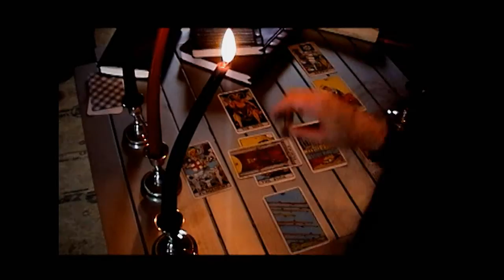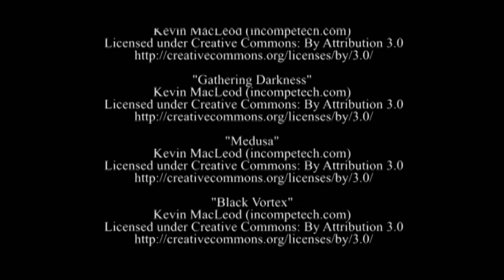The Chosen, the movie: part 2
What if a tragedy actually happened for the greater good?

Shane Michael-Vincent . . . Detroit
Talia . . . Ana
Jesse Lee Nunn . . . Prophet of Doom
Casey Parr . . . Jackson
Hope Pennington . . . Benni
Robert "Nova" Russell . . . Mike
Nicole Iuzzolino . . . Nicki
Castor Troy . . . Janus
Shane DeMink . . . voice of Janus
Ginny Bowman . . . Amanda Young
Adrienne Morris . . . Patty
H. Stacy Rubeudall / Kristian Chavez . . . Aaron
Brooke Smith . . . Janet
Whitney Jo . . . Laurie
Quinta Quick . . . Betty
Castor Troy . . . Martigan
Remi Trast . . . Kate
Samuel Quentin  / Jesse Balmer . . . Jeremy
Meg Trast . . . Missy Winters
Brianna E. Clayton . . . Geri
Shane Michael-Vincent . . . The Axe-Man

“Intro the Chosen” Jesse Saint